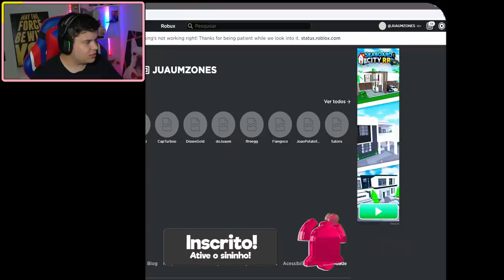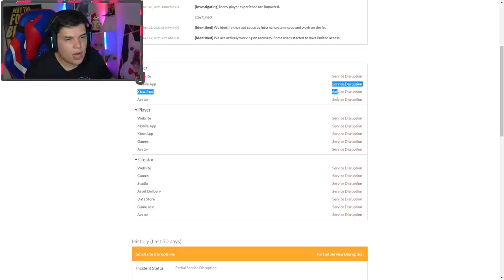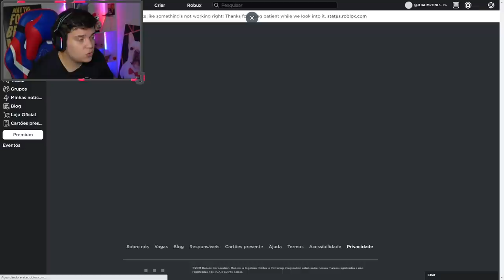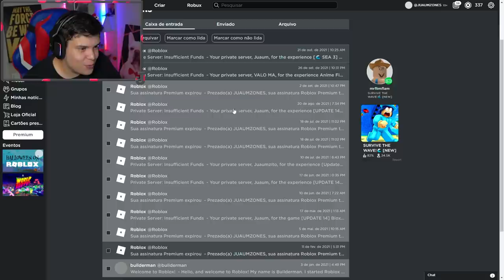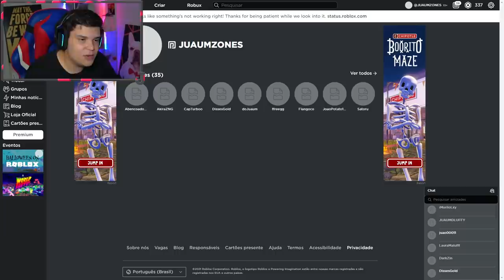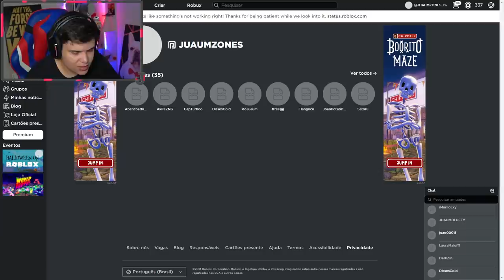É O FIM DO BLOX FRUITS? ROBLOX NAO VAI MAIS EXISTIR?